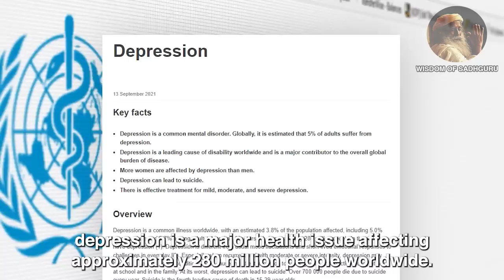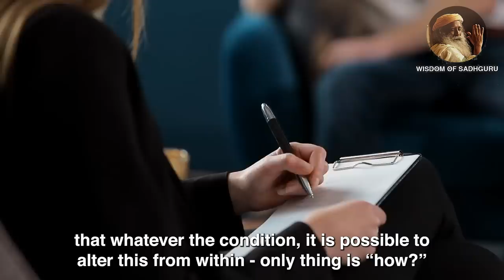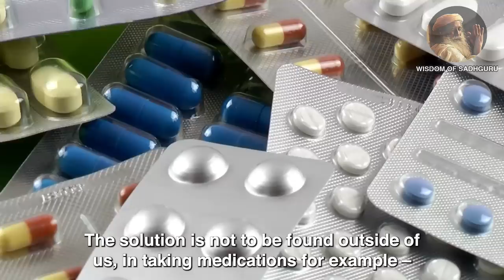Listen To This When You Feel Depressed | Sadhguru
Depression is one of the most dangerous yet silent problems that many are fighting. Watch this video and see how to turn over a new leaf.

▶ Sadhguru’s Books

▶ Sadhguru’s Favorite Books:

1. 20,000 Leagues Under the Sea by Jules Verne

2. Gulliver's Travels by Jonathan Swift

3. Robinson Crusoe by Daniel Defoe

4. The Admirable Crichton by JM Barrie

5. Jonathan Livingston Seagull by Richard Bach

6. Illusions by Richard Bach

7. The Prophet by Khalil Gibran

8. The Book of Mirdad by Mikhail Naimy

9. The Whale by Herman Melville

10. Tolstoy & Dostoevsky Books

10.1 War and Peace by Leo Tolstoy

►Footage licensed through:
Envato / Storyblocks